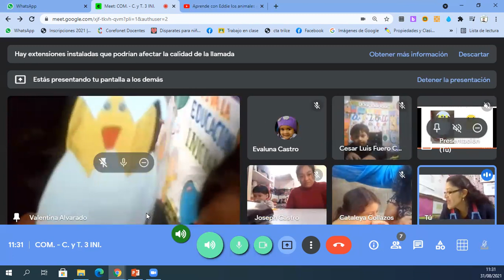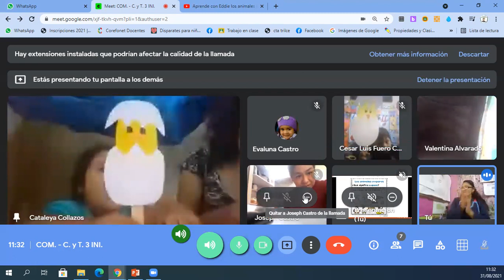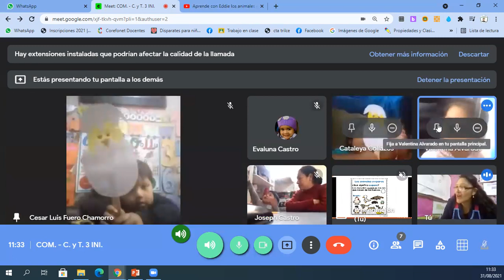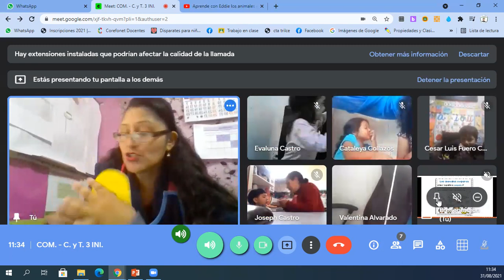El pollito inicial 3 años